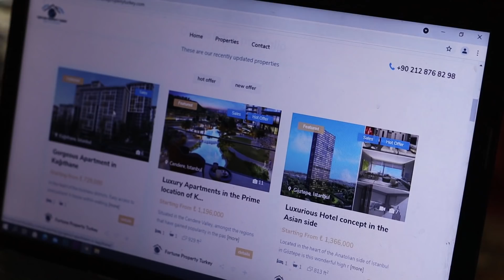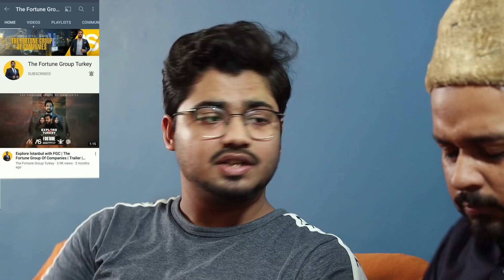Mask In Pakistan | Comedy Sketch | Faisal Iqbal x FGC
Subscribe above channel and write subscribed in comment, I will select three persons through comment picker and contact them through email and give them chance to participate in my upcoming videos.